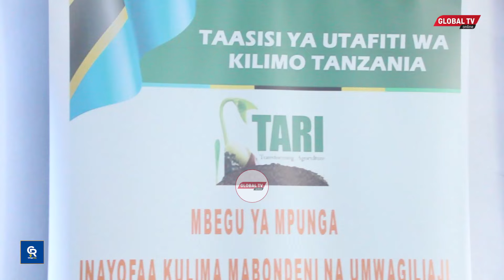ZAIDI ya NCHI 17 ZATUA NCHINI TANZANIA KUTAFITI ZAO la MPUNGA